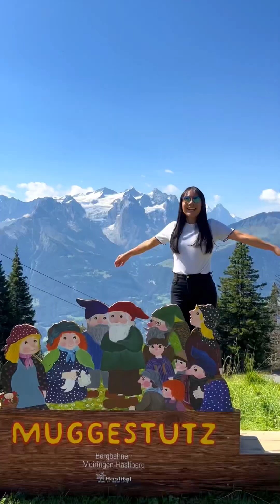เที่ยวสวิสเซอร์แลนด์ฤดูร้อนหรือฤดูหนาวดี